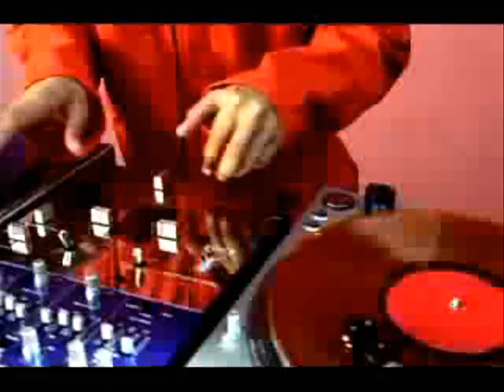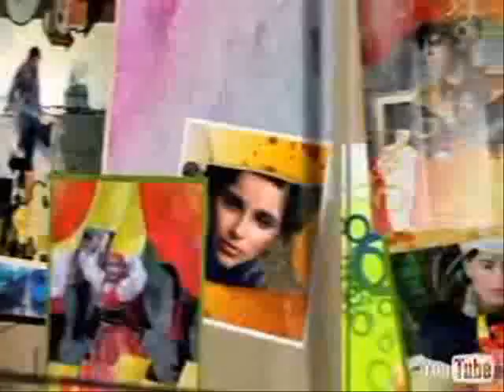Nelly Furtado Megamix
Nelly- new megamiix:)